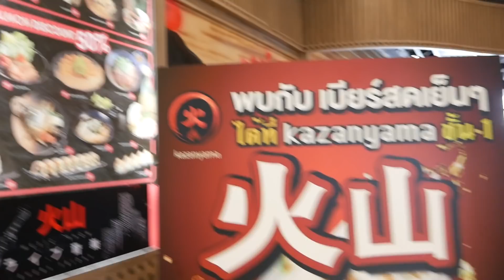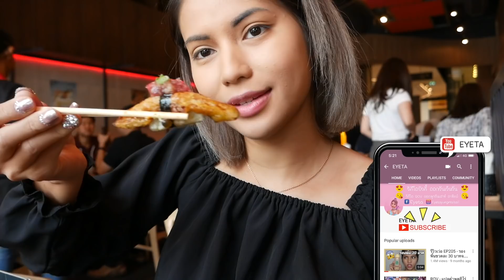Kazan Yama อร่อยฟินๆจังตังอยู่ครบเพราะ BothNewyear เลี้ยง! 🤑